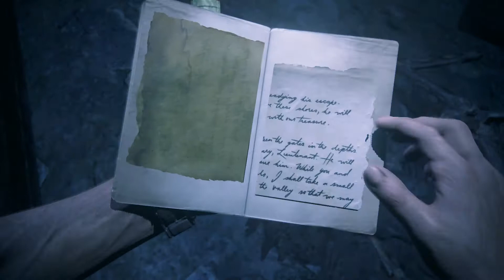Uncharted 4: Путь вора Прохождение часть 21. Без комментариев (PS4, Rus, 1080p)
Прохождение Uncharted 4: Путь вора на русском, без комментариев